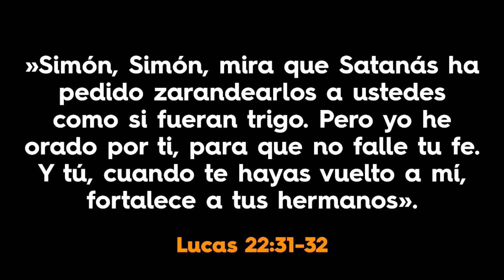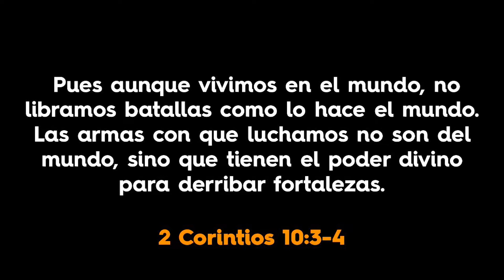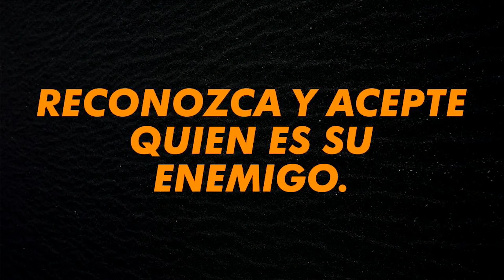"Identificando al enemigo" - C.P.A Carlos Elizalde